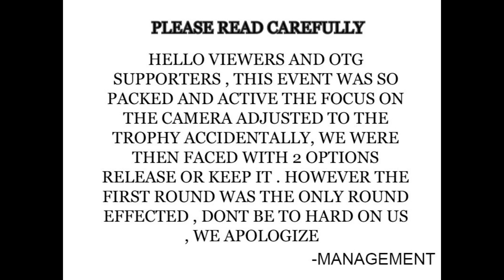RUMBLE KING | PT.1 | OTG21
FEAT. SOHO | OH NANA | SOUNDCLOUD | PANDA | RAMBO | LEGACY

 THIS BATTLE WAS DESIGNED FOR ALL RUMBLE WINNERS
TO FACE OFF IN A 6 MAN WINNER TAKE ALL TOURNAMENT

RUMBLE IS A 6 TO 8 DANCER FREE FOR ALL THATS DONE EVERY EVENT
,EVERY DANCE IN THIS RUMBLE HAS WON ONE